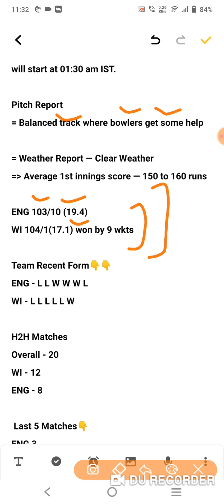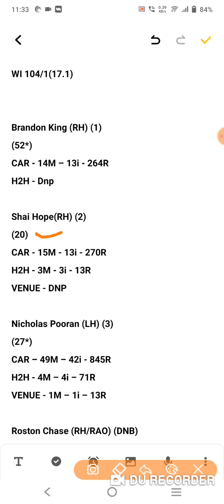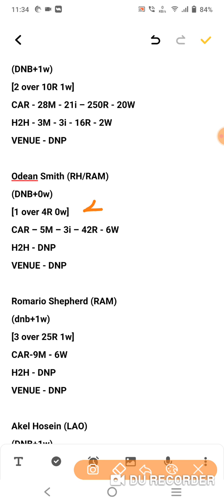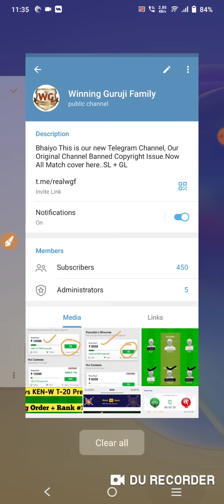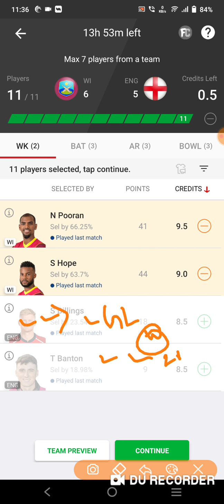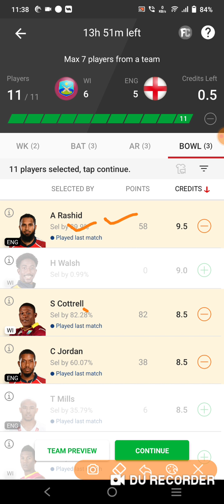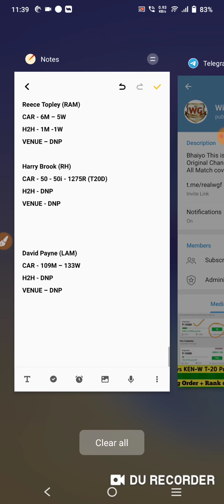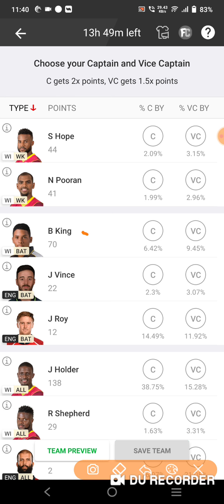wi vs eng dream11 team |wi vs eng 2nd t20 match dream11 team|wi vs eng dream11 team today